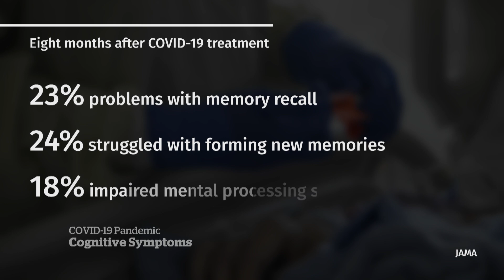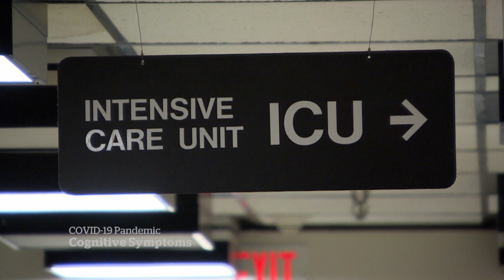Research aims to uncover why COVID-19 causes brain fog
Roughly one-third of people who recover from COVID-19 suffer from brain fog and new research is looking at how and why the virus impacts memory, concentration and thought processing in hopes of finding ways to treat it.